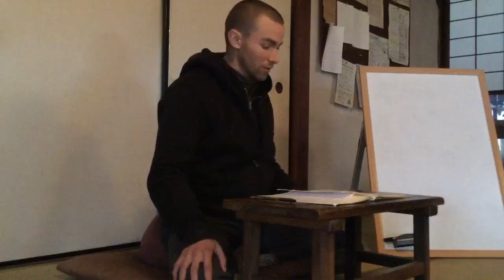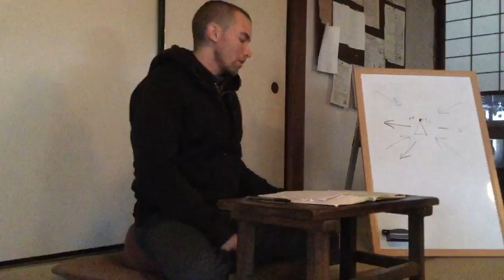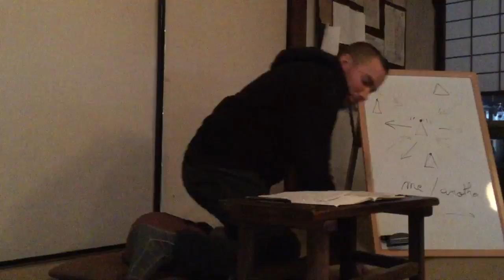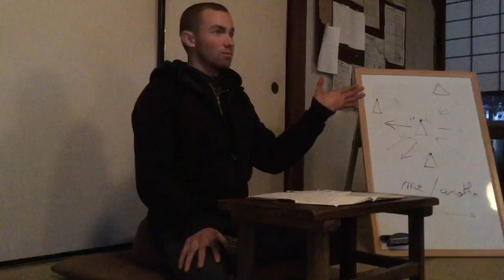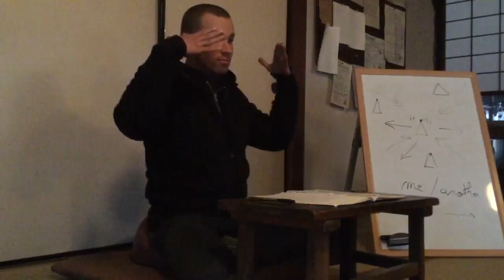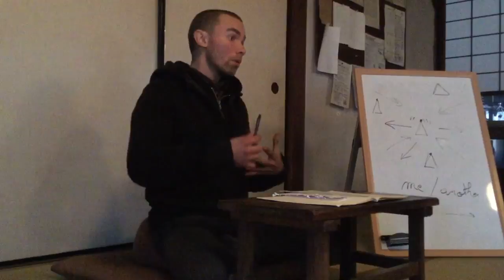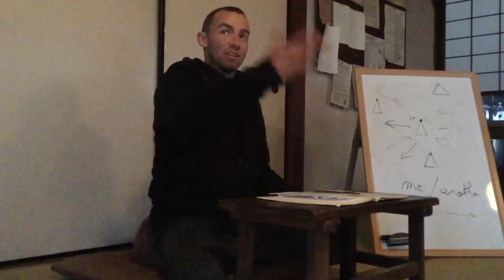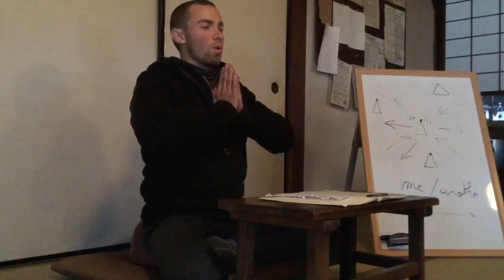Mickaël gives talk on "Tenzokyokun", January 27th 2018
When a patron comes into the monastery and donates money to hold a feast, the various the stewards should all be consulted; this is the precedent established in monasteries of old. With regard to the distribution of the merit-making donations, they also consult together. Do not create a disturbance in the hierarchy by infringing on anyone's authority.
When the midday meal or morning gruel has been properly prepared and placed on the table, the cook dons his kesa, spreads his sitting cloth, faces the sangha hall [where the monks eat], burns incense and makes nine prostrations. Upon finishing his prostrations, he sends the food [to the sangha hall].
Throughout the day, as you prepare the meals, do not pass the time in vain. If your preparations are true, then your movements and activities will naturally become the deeds of nurturing the womb of the sage. The way to put the great assembly at ease is to step back and transform yourself.
It has been a long time now since the name "buddha-dharma" came to be heard in our country, Japan. However, our predecessors did not record, and the former worthies did not teach, anything about the proper procedure for monks' meals, and they never even dreamed of the rite of making nine prostrations before the monks' meals. People in this country say that the way in which the monks eat and the way in which monasteries prepare food are just like the feeding methods of [domestic] birds and beasts. This is truly pathetic, truly deplorable. How could it be?
When this mountain monk [I, Dôgen] was at Tiantong Monastery, the position [of cook] was held by cook Yong, of the same province [as the monastery]. Once, after the midday meal I was passing through the east corridor on my way to the Chaoran room [where my teacher Myôzen was being nursed] when I saw the cook in front of the buddha hall airing mushrooms. He carried a bamboo staff in his hand, but had no hat on his head. The sun was hot, the ground tiles were hot, and sweat streamed over him as he worked diligently to dry the mushrooms. He was suffering a bit. With his backbone bent like a bow and his shaggy eyebrows, he resembled a crane.
I approached and asked the cook his dharma age. He said, "Sixty-eight years."
I said, "Why do you not employ postulants or laborers?" He said, "They are not me."
I said, "Venerable sir, your attitude is indeed proper, but the sun is so hot; why are you doing this [now]?" The cook said, "What time should I wait for?"
I took my leave, but as I walked along the corridor, I began to realize how important an opportunity this position affords.